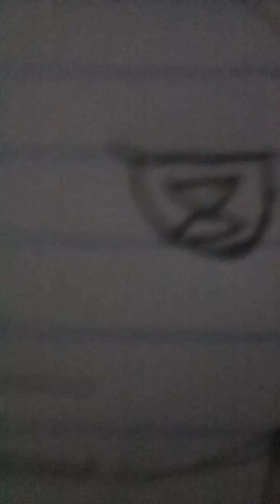I made a new oc :)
I hope people will like this